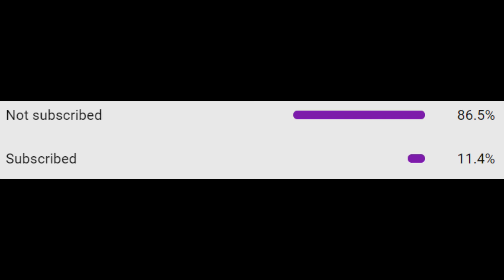ROCKSTAR | 360 SNIPING WITH GOLD CAMO | CALL OF DUTY BLACK OPS COLD WAR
I unlocked the gold camo and wanted to do something special..

Music track 1 ( 0:00 ): ROCKSTAR - DaBaby, Roddy Ricch

Music track 2 ( 2:51 ): It's A Gangster Party 2 - Jan Chmelar